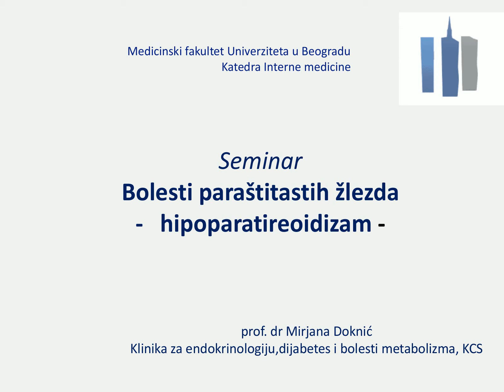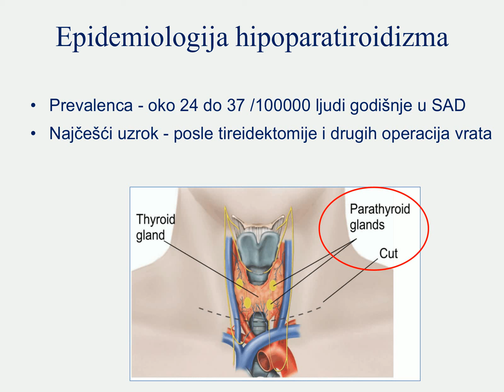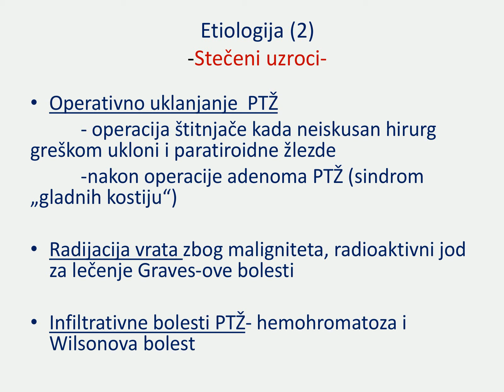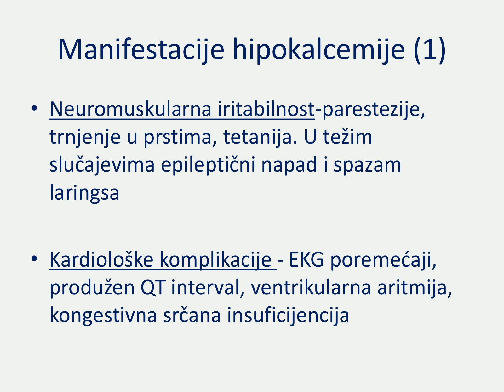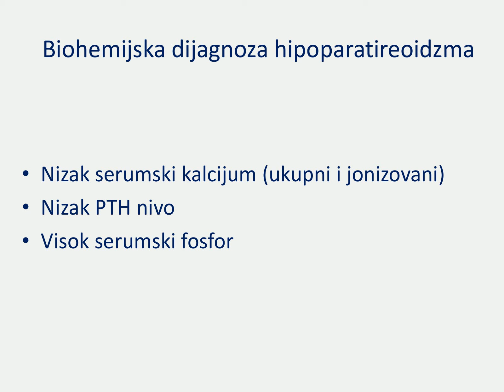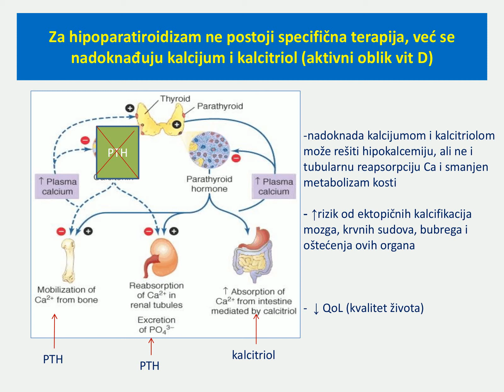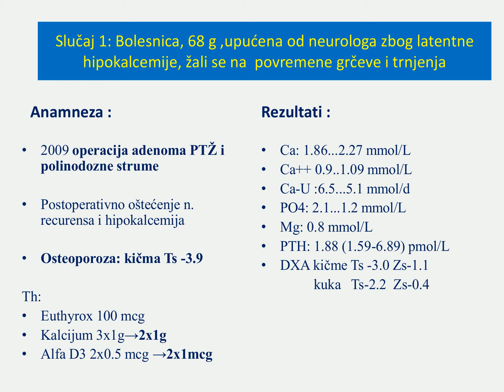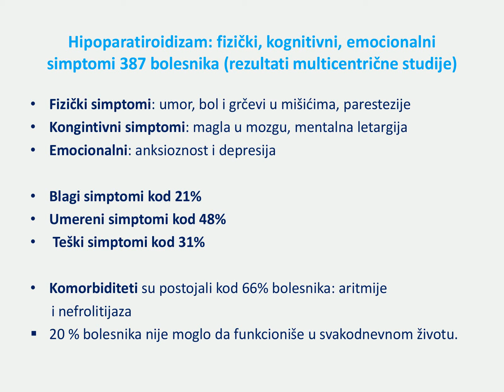Seminar Hipoparatiroidizam Prof dr Mirjana Doknić Seminar